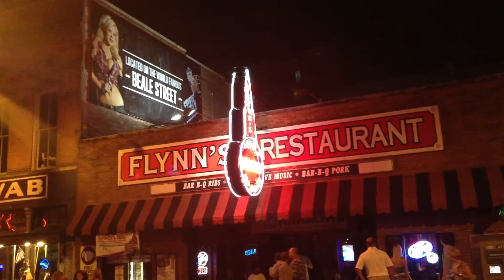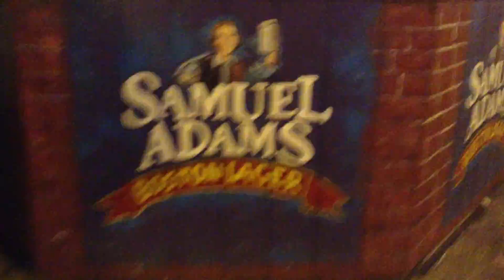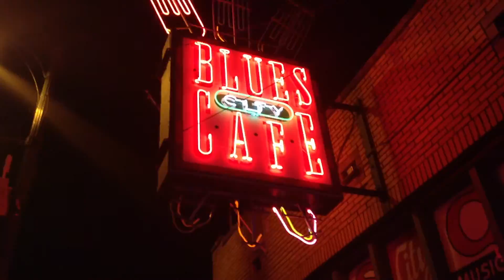AUTO AMIGO CAR SCENES VW TIER CGA